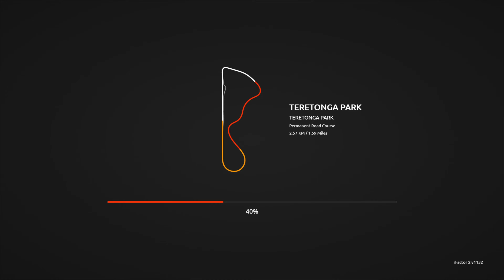rFactor 2 #220# Mod # Aussie Legends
Si vous aimez les vieilles muscle car des année 70 vous allez adorer ce mod Aussie Legends.

Les voitures ici (téléchargez le fichier .txt et collez le lien contenu dans celui-ci dans votre navigateur pour accéder au téléchargement)

Partagez , commentez .